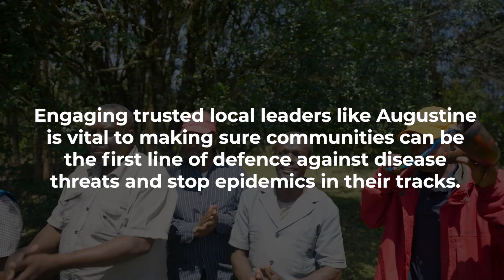Kenya: How an Elder and his horn protect people from diseases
Some people use WhatsApp. Others prefer a phone call. But in Kipajit village, when you need to communicate with lots of people quickly in a crisis, there’s only one option: the Kigondit, or traditional horn.

In Bomet County, Kenya Red Cross is supporting influential community figures to use traditional customs - such as blowing the Kigondit - to tackle modern-day disease threats.